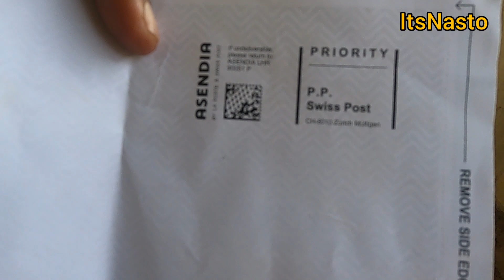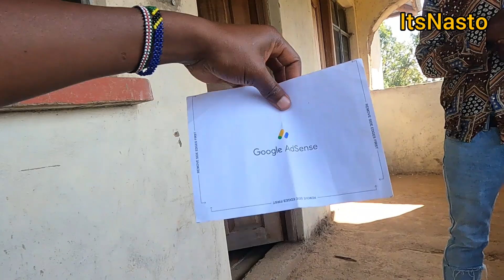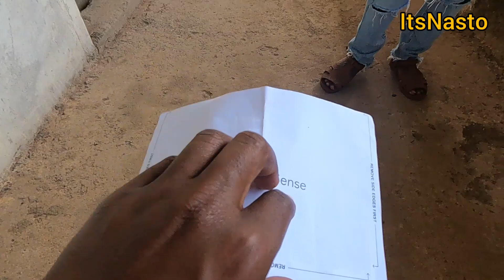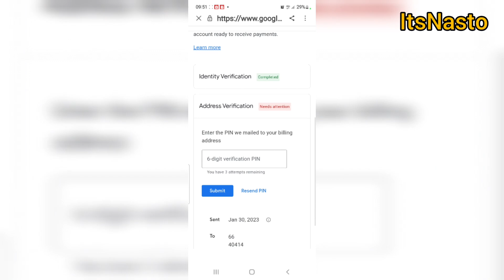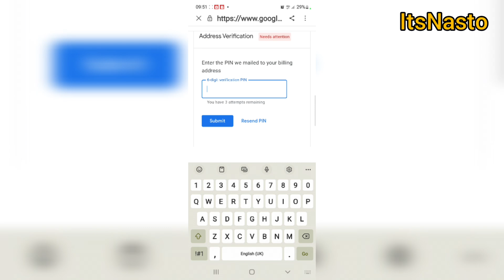It's Finally Here Guys!!! Adsence Pin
Im officially Monetized Guys!! Im Super excited to receive that last document Adsense Pin To allow me Get paid
It Has been a long wait for the Google adsence pin upon monetization but today the pin finally arrived

Kindly Support @Majja_Ke

Google adsence,
Monetization
Address Verification